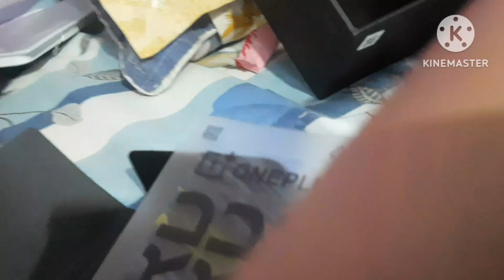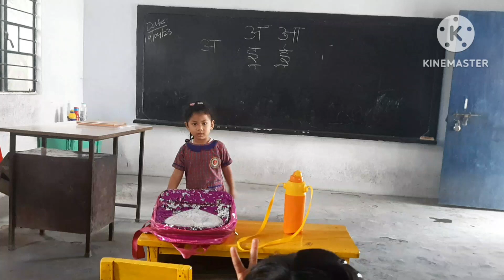lo chuang ve leh ngawt pek